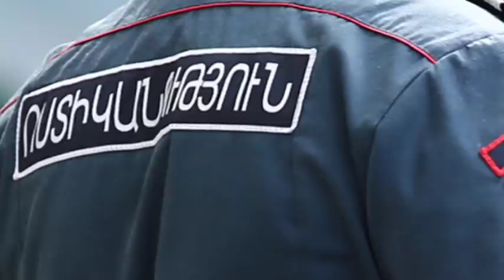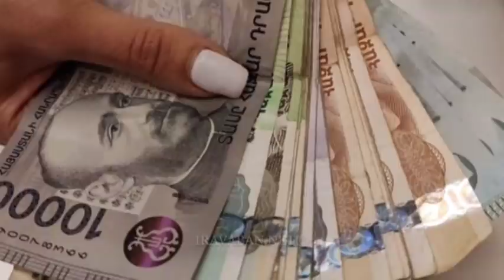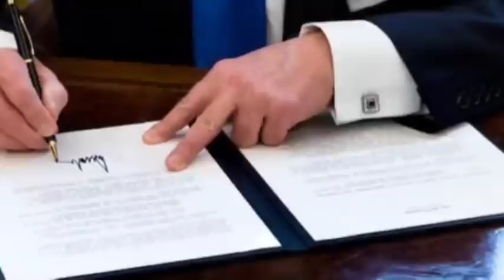Ողջ Սպեցնազը Ելել է ոտքի, Երևանի Կենտրոն Իսկական կինո